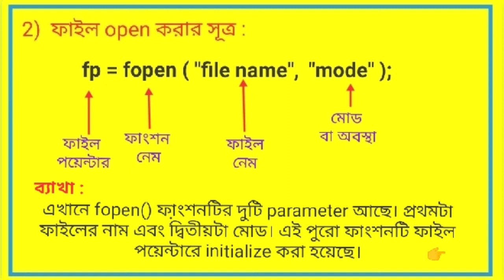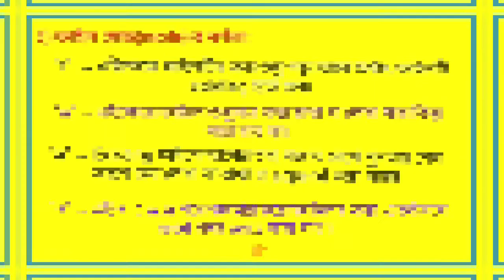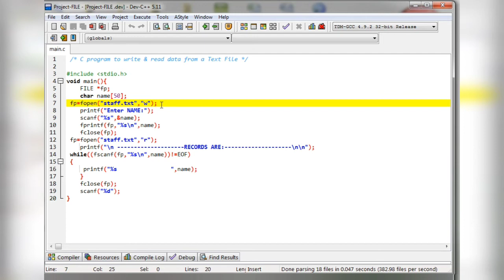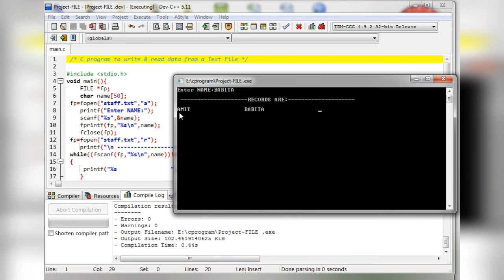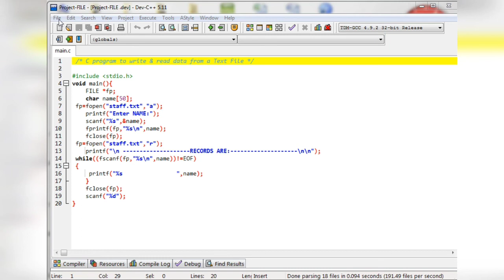FILE HANDLING(Text) in C with I/O (বাংলা)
কম্পিউটার সায়েন্সের অর্ন্তগত " ফাইল(টেক্সট) পরিচালনা ইনপুট আউটপুট সহ" এখানে সহজ সরল বাঙলা ভাষায় ব্যাখা সহ বোঝালাম ।।